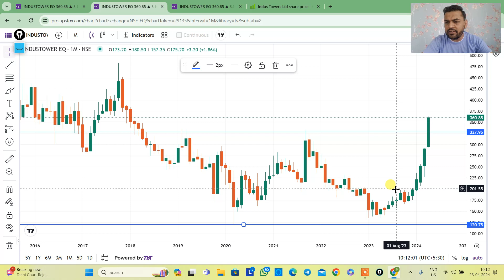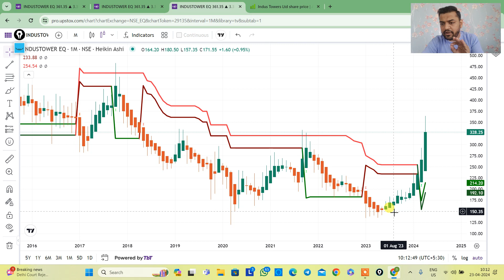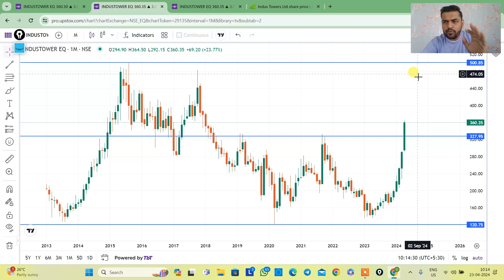Breakout Stock : Is Indus Tower a good stock to buy?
Follow on social media channels-